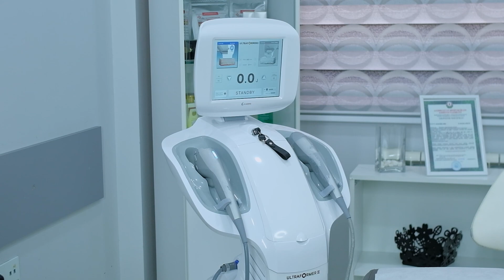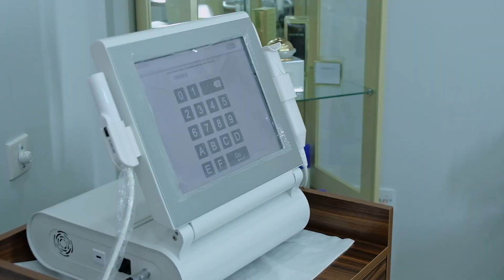Asthetik Lab klinikası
✅Gözəlliyin tək ünvanı olan ,Asthetik Lab da 50-dən artıq üz proseduru həyata keçirilir, texnologiyanın ən son nailiyyətlərindən faydalanaraq yeni və daha da effektiv aparatlarla daima xidmətinizdəyik. Bütün prosedurlar peşəkar həkim-kosmetoloq, trixoloq tərəfindən təyin olunur.Hər birinizin məmnunluğu bizim uğurumuzdur. Sizləri klinikamızda görməyə çox şad olarıq.Baxımınızı peşəkarlara həvalə edin!!!